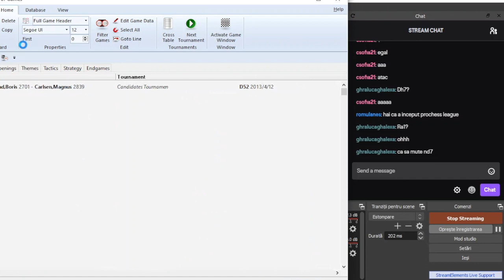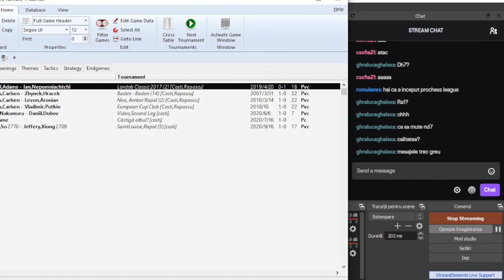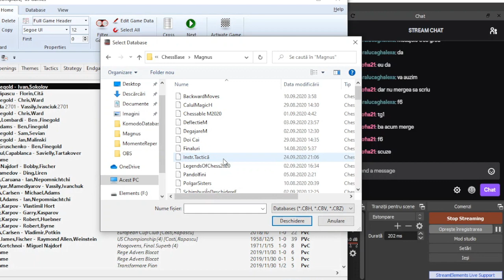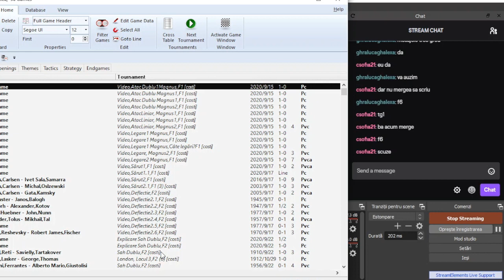Lecție weekend BB: Carlsen vs Ding Liren; Finaluri Saint Louise